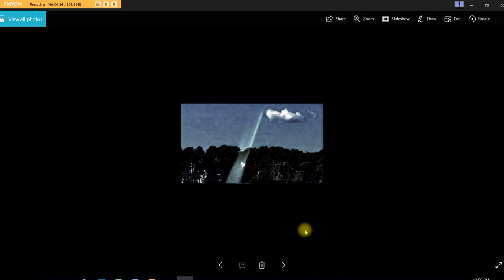spirits caught on camera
This story is so very sad and as horrible it is there is great hope I think in what this camera caught.  Each of us ask that question what happens to us when we pass over this pictures answers the question for me.